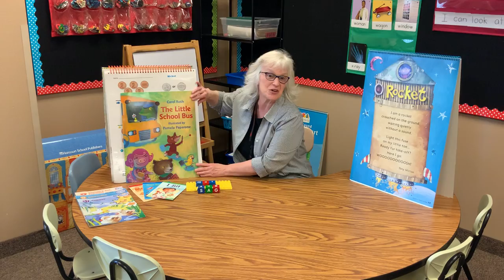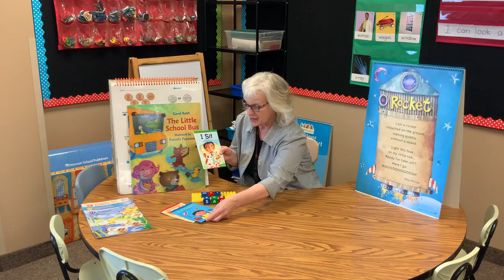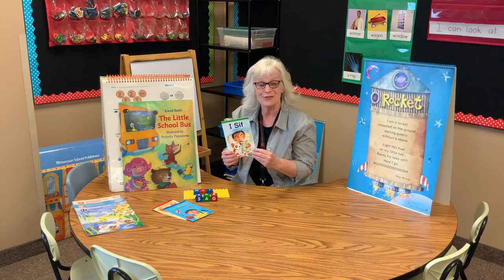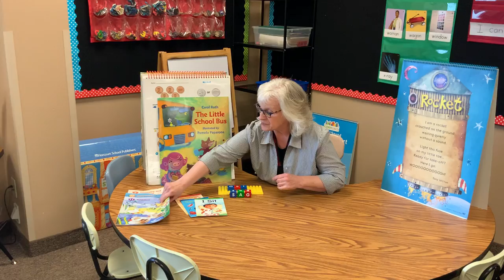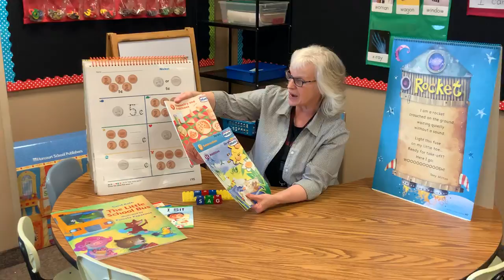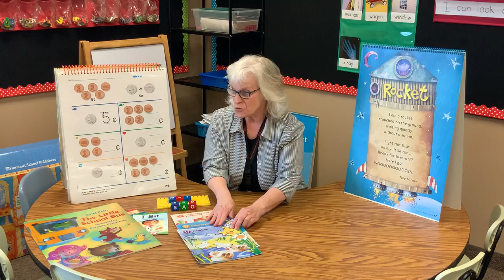Kindergarten Reading & Math Overview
Kindergarten teacher, Linda Tolbert, previewing Horizon's Kindergarten reading and math programs.